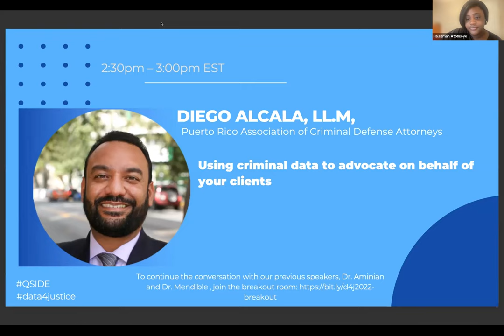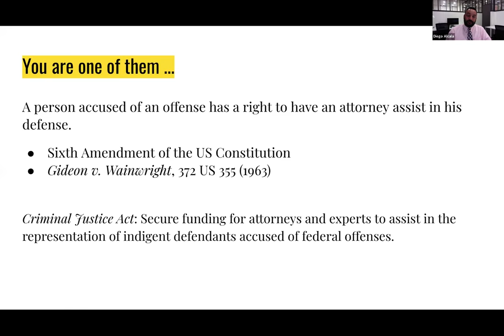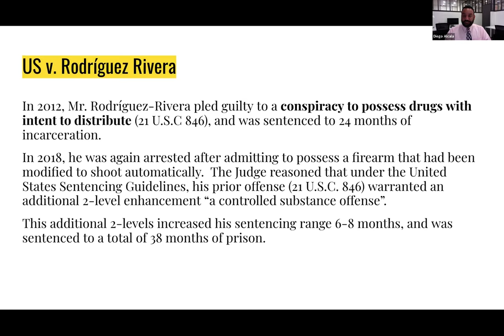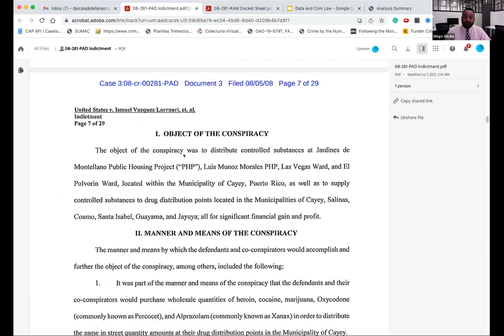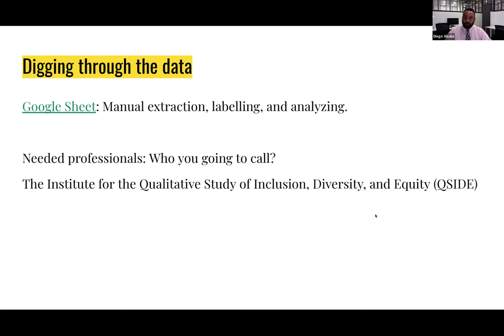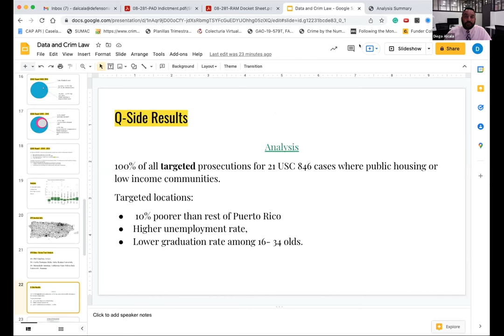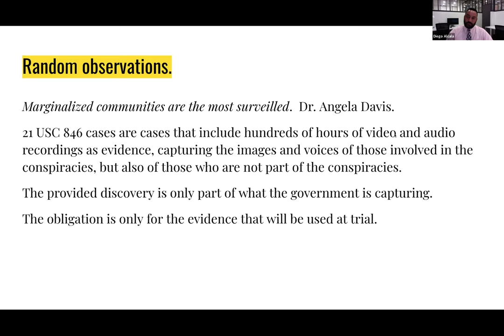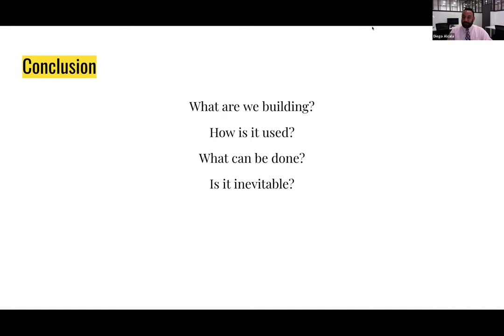Using criminal data to advocate on behalf of your clients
Diego Alcala is an attorney with Defensoría Legal, and also with Puerto Rico Association of Criminal Defense Attorneys. He is committed to social justice and equity, and has led efforts to use data to strengthen amicus briefs to the U.S. Supreme Court regarding inequitable policing in housing projects in San Juan.